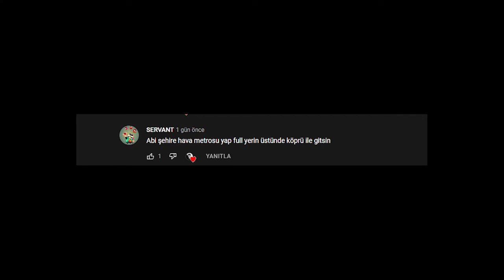HAVA METROSU A101 YAPIMI | Minecraft Ülke Kuruyoruz #151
🧱 Shader: BSL v8.1.0